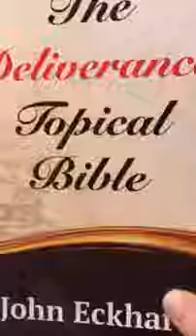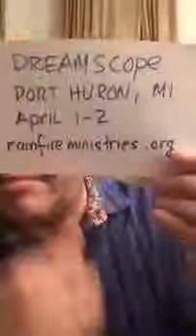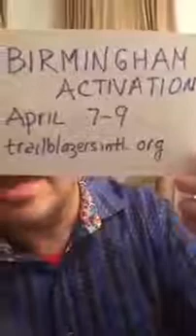DELIVERANCE FROM SCHIZOPHRENIA & PARANOIA DEMONS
APOSTLE JOHN ECKHARDT
NEVER FEAR DEMONS